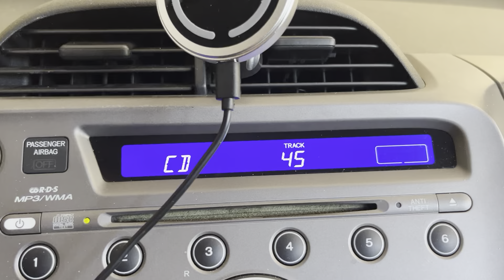Unknown Chiptune IMG 7682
If you know the title of this song, add a comment!
I burned a CD with these chiptunes long ago, but it got scratched up and I don't have the song information.
Sorry about the audio skips and poor quality, this is just a fact-finding mission!